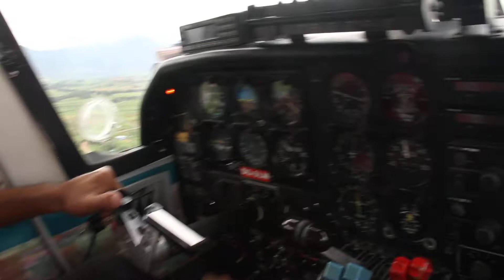Small plane taking off pt2 - Nadi, Fiji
Small plane taking off pt2 - Nadi, Fiji en route to Vatulele Island resort